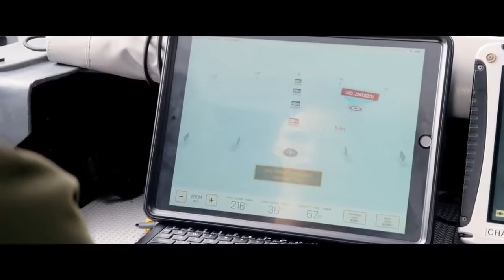Megalodon vs Shark Cage | The Meg (Reversed)